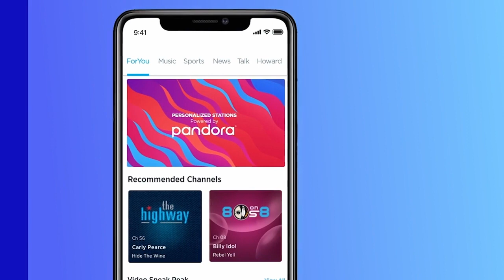ACCELE | ACCESSORIES | CONNECTED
CMANETWORKS.com presents ACCELE as we welcome product expert CHRISTIAN WAY to the show. Featured products include SEAT HEATERS, USB CHARGING ADAPTERS, HD CAMERAS, RELAYS and more!